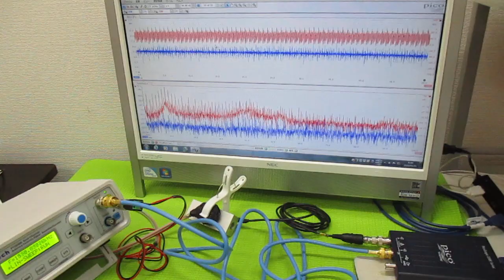超音波発振制御プローブの製造技術 ultrasonic-labo